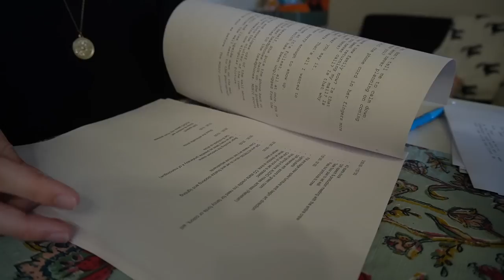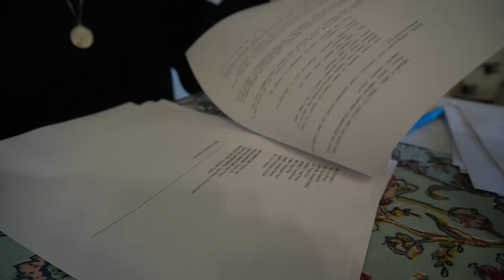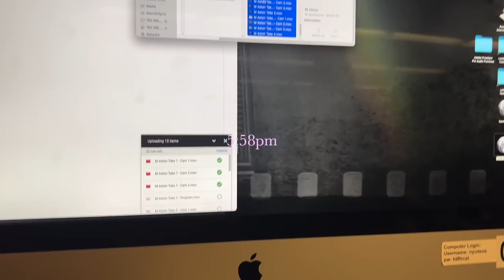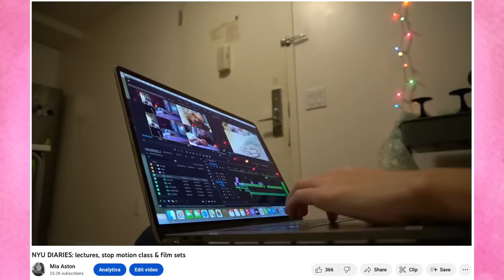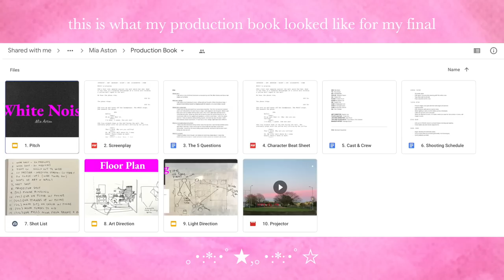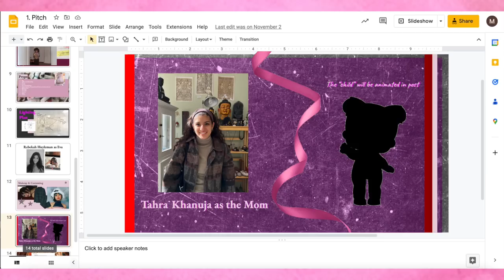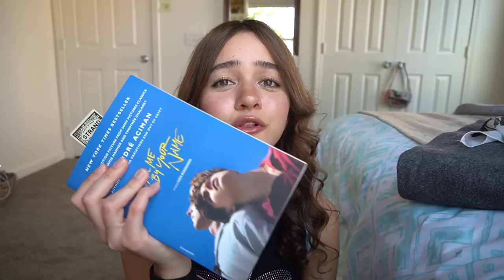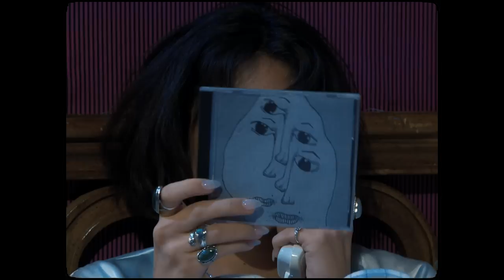Film My T.V. FINAL With Me! (breaking down my NYU short film)